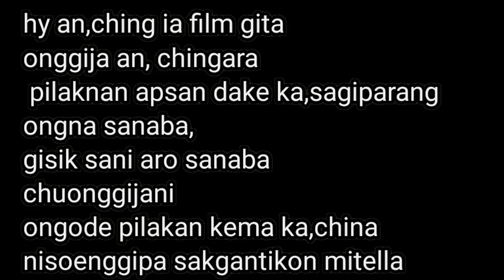1982 Bilsio kangal aro mani chagipa nokdang,,,,